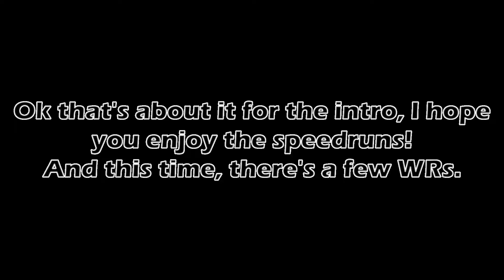7 Decent Speedruns for 700 Subscribers! (thanks)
had to re-edit this video 3 times because im dumb, luckily i remembered to copy the description
very late i know, thanks synth for reminding me

Games in the video (In chronological order)
Wraparound Speedrun 2 by Subslots
Inquiry Time! by TimesLast